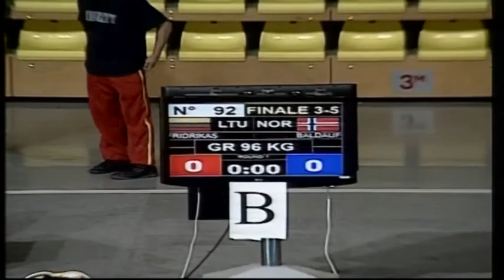96 kg. GR Romas Fridrikas (LTU) vs Felix Baldauf (NOR)3-5 place, Europ.Yunior Champ.2013 Skopje